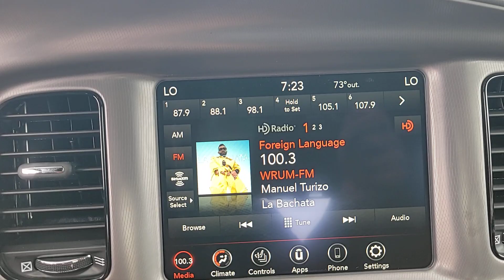2023 Dodge Charger GT New Smyrna Beach, Port Orange, Daytona Beach, Deltona, Sanford FL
New 2023 Dodge Charger GT available at New Smyrna CJDR located in 2555 State Road 44, New Smyrna Beach, FL, 32168.

You just found the  2023  Dodge Charger. The Charger's advanced design lets you tap into seriously savage performance when you want it, and save fuel when you don't. With 4-doors, it's a family-friendly muscle car that's surprisingly versatile. These are just some of the great options this vehicle comes with: Heated Steering Wheel
, Heated/Cooled Front Seats, Apple Carplay®/Android Auto®, Touchscreen Infotainment System, Lane Departure Warning, Keyless Entry, Lane Keeping Assist, Fog Lamps, Back-Up Camera, Keyless Start. Feel the power of muscle car heritage at the wheel of the Charger. Road test it today.